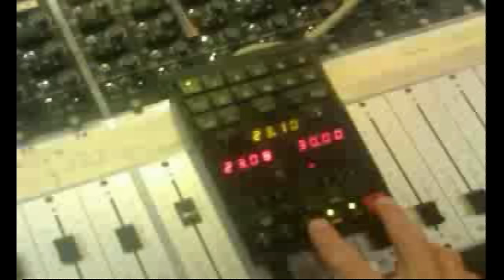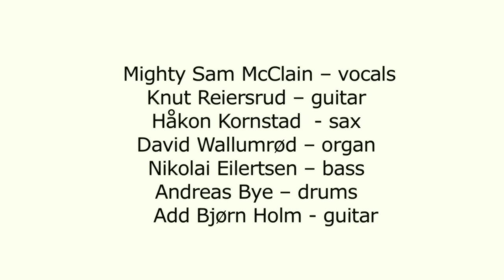Knut Reiersrud Band & Mighty Sam McClain - Tears Of The World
Knut Reiersrud has once again made a cd in cooperation with the
African-American soul jewel Mighty Sam McClain. Album release August 14.